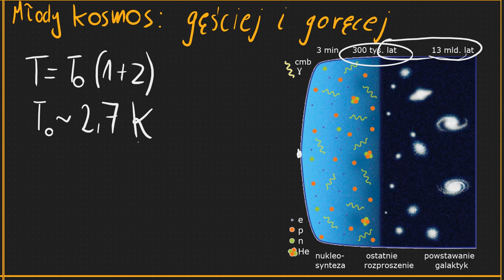Wielki Wybuch i gorący Wszechświat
Opowiada Wojciech Hellwing z Centrum Fizyki Teoretycznej PAN CC: NC-BY-SA. Dofinansowano z programu „Społeczna odpowiedzialność nauki” Ministra Edukacji i Nauki.